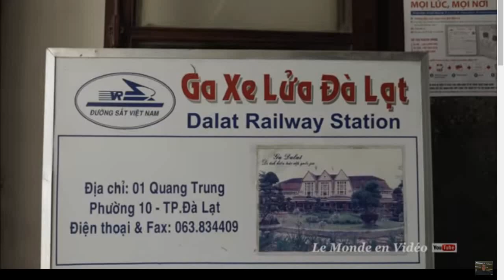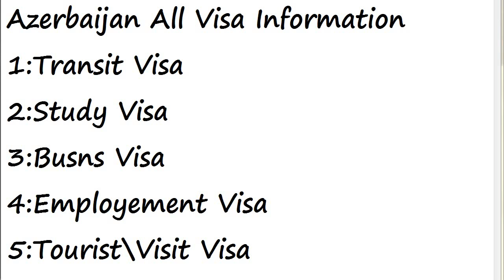Azerbaijan Baku || Study Visa Fee Work Permit || All Travel Visas Information || Every Visa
how to get student visa in azerbaijan and how to convert your visa into work permit azerbaijan visa visit visa work visa student visa study visa work permit all information about azerbaijanbaku visa in this video if you want to know how to apply azerbaijan baku work visa watch this video till the end thanks for here ALLAH A.J HAFIZ

Baku Azerbaijan 2019 Updates